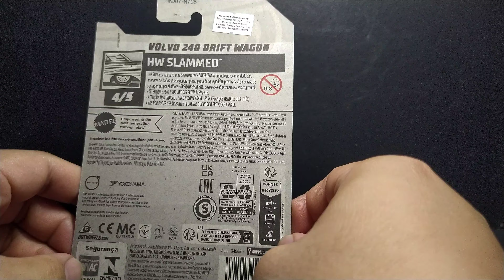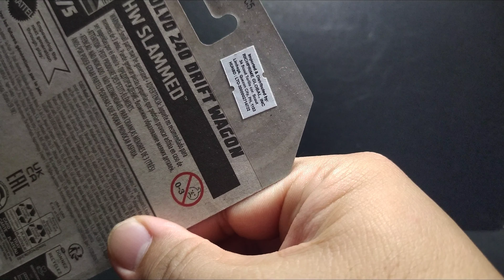HOTWHEELS - Volvo 240 Driftcar